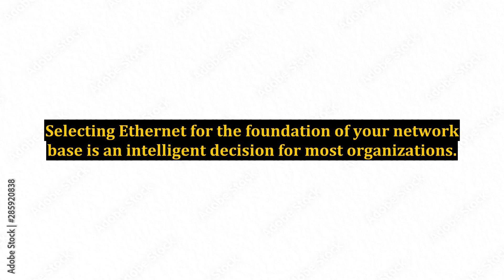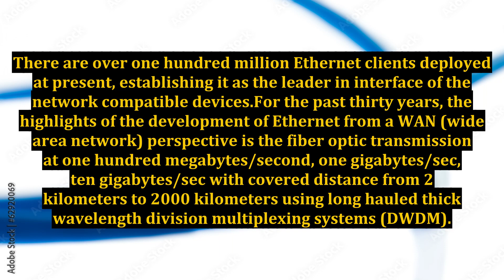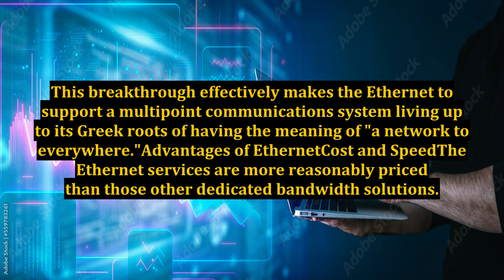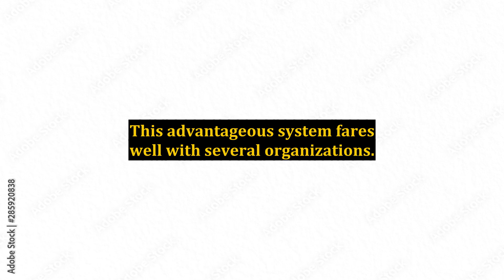Ethernet Services and Ethernet Providers